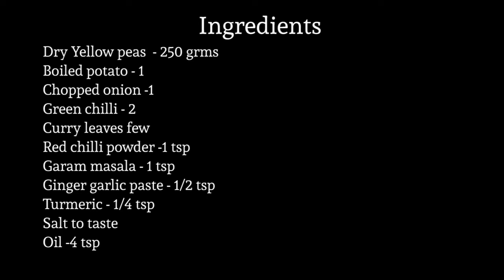DRY YELLOW PEAS TASTY CURRY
Dry yellow peas curry is very popular  recipe in India.It is very delicious and tasty recipe.